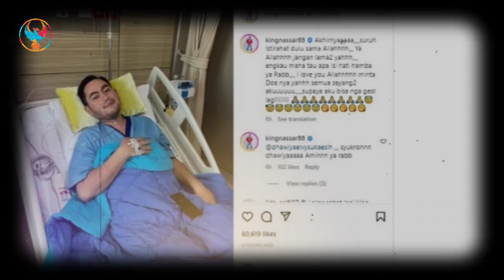INNALILLAHI, Kronologi King Nassar Terbujur Kaku, Sederet Artis Mendadak Terkejut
Takdir Berkata Lain, Kondisi King Nassar di Rumah Sakit Makin Memprihatinkan, Tubuhnya Kurus Kering